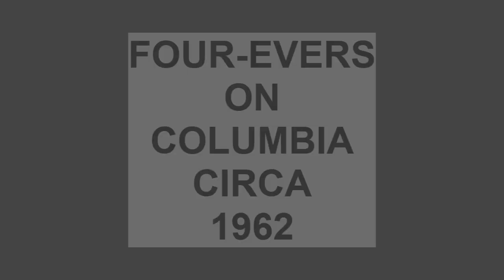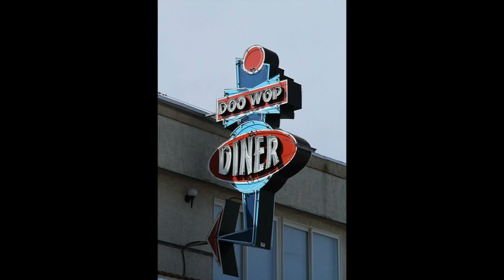FOUR EVERS YOU BELONG TO ME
THE FOUR EVERS VOCAL GROUP, YOU BELONG TO ME, DOO WOP JUMP, VOCAL GROUP HARMONY, DOO WOP MUSIC GENRE
The Four-Evers (Brooklyn, New-York)
VOCAL
Personnel :

Steve Tudanger

John Cipriani

Nick Zagami

Joe DiBenedetto